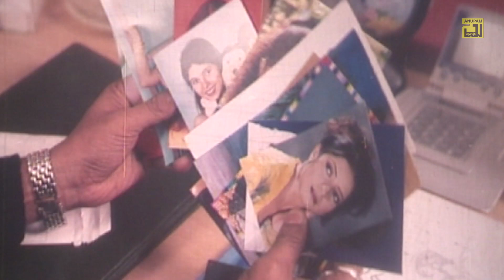ঘরের বউকে মডেল বানানো যায়না | Manna | Swami Chintai | Movie Scene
ঘরের বউকে মডেল বানানো যায়না Movie Clip from the Bangla Super hit Movie " Swami Chintai "

Star Cast: Manna
Director: Shohanur Rahman Shohan
Label: Anupam